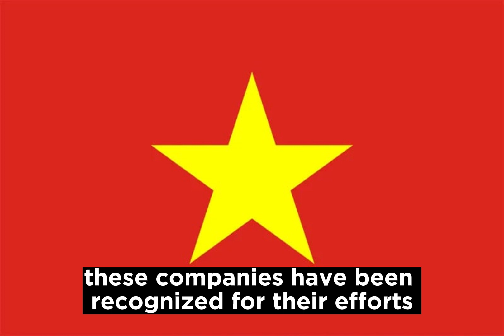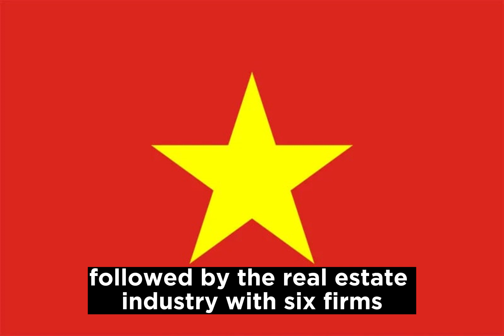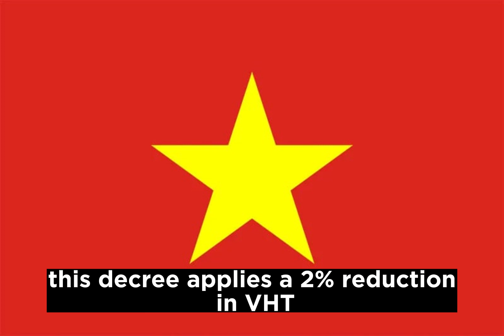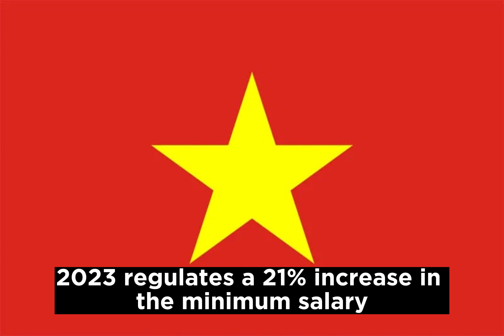vietnam dong / vietnam dong currency / vietnam dong update / vietnam dong news / Revalue / dong